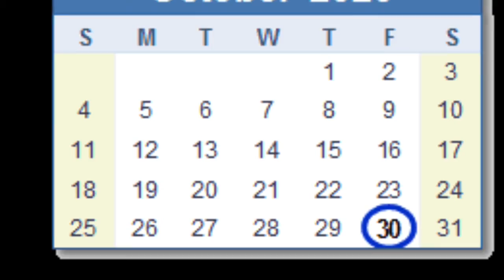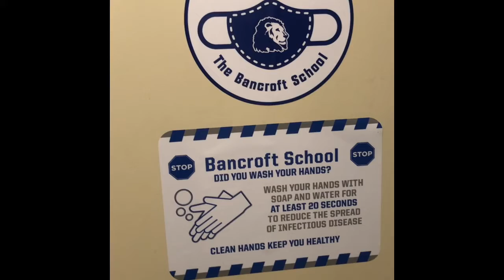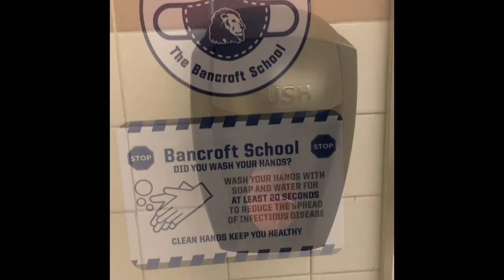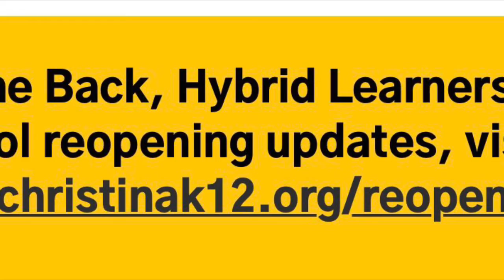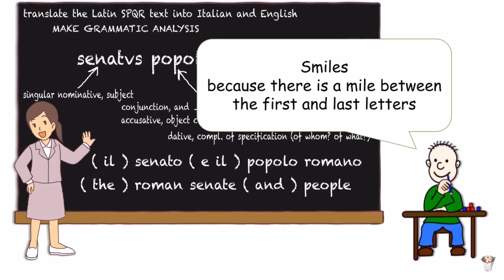“Good Morning, Bancroft Lions Grades 4th-7th!” 🦁 October 30, 2020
“Good Morning, Bancroft Lions Grades 4th-7th!” 🦁 Tune in for Morning Announcements!